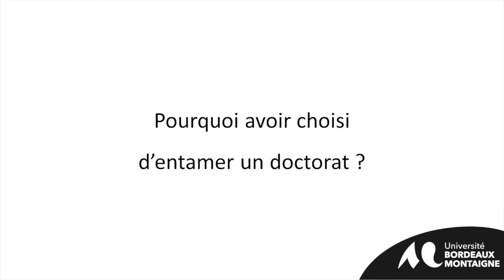Les doctorant·e·s, c'est qui ? Marie Sarraute Armentia